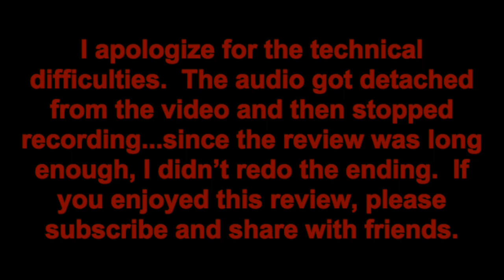Furious 7 Review (spoilers after the rating)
If you have seen CineTalk episode #6 you will get a little more information on how I feel about Furious 7 and where the franchise should go.  This was recorded about 6 days ago but I had some audio and visual issues at the end, so it took longer to edit than normal.